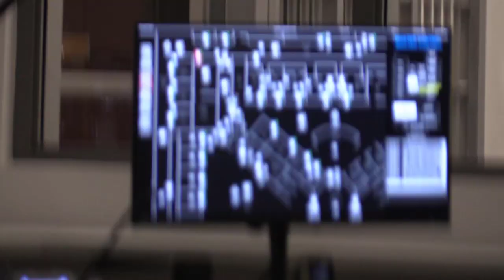SLUMBER IN THE SLAMMER Jail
Saline County Kansas' new jail hosted a "Slumber in the Slammer" event for over 100 participants on November 3, 2023, from 5 to 7 p.m.